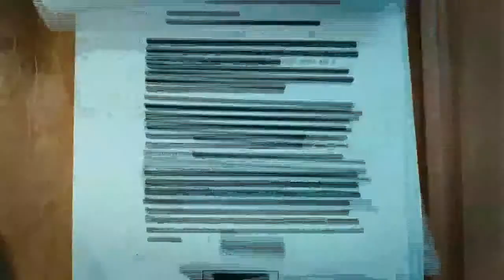The Midnight Matinee RED Review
NEWS

Green for Lack of a Better Word is Good

DVD RECOMMENDATIONS

RED REVIEW